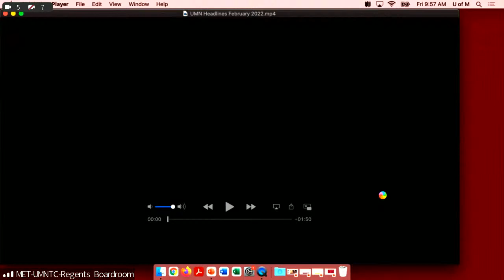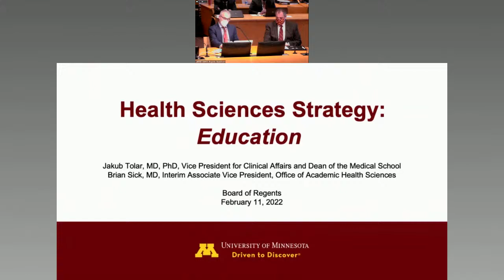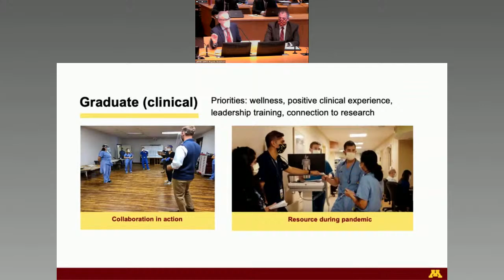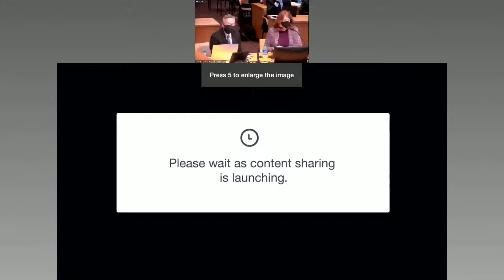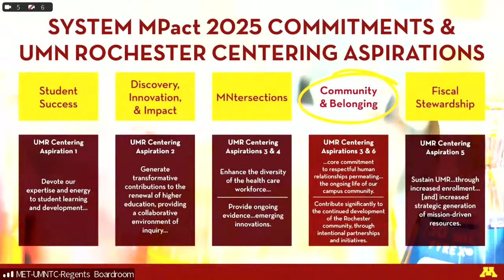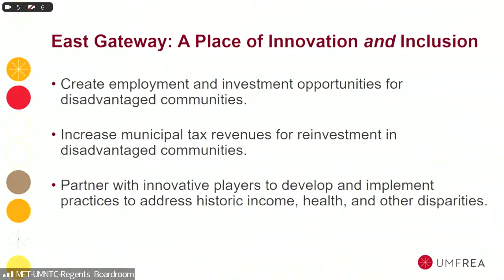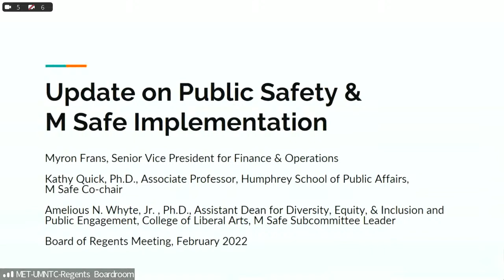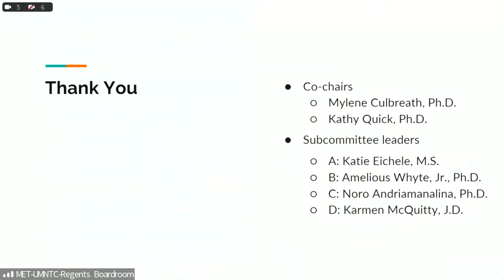February 11, 2022 - University of Minnesota Board of Regents Meeting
University of Minnesota Board of Regents Meeting - Feb. 11, 2022